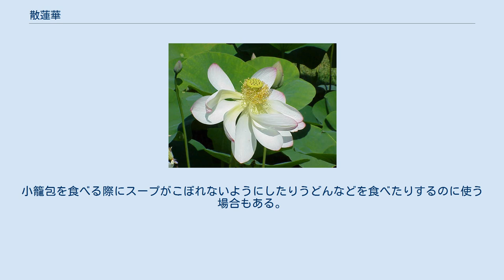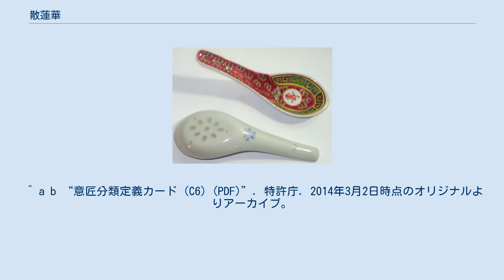散蓮華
散蓮華の表（上）、裏 大きさも形も、蓮の花びらによく似ている。
 どんぶりの中に沈むことを防ぐ切り欠きつきラーメン用蓮華。
 散蓮華（ちりれんげ）は中国や東南アジアで一般に用いられる陶製スプーン（匙）の日本での呼び名。
飲食用の器具で食物をすくう、混ぜる、口に運ぶといった用途をもつ。
蓮の花（蓮華）から散った一枚の花びらに見立ててこの名がある。
単に「れんげ」と呼ばれることもある。
 形状は底が楕円形の平たい舟の形状で舳先となる部分は丸くまた船尾となる部分が先細に伸びて柄（え）となるのが一般的。
使われる地域はベトナムなど古くから中国文化の影響を受けた地域のほかシンガポール等世界各地の華僑の多く住む中華街でも用いられている。
中国から日本へは平安時代に伝来した。
 中国では日常用いるため単に「調羹」又は「湯匙」等と呼ばれるのが一般的で別名に「匙羹」、「勺子」、「湯勺」、「挑子」「勺」 及び「匙子」等がある。
西洋式のスプーンと区別する場合には中国式という意味で「中式」 zhōngshì の文字を添え「中式匙」又は「中式湯匙」などと呼ぶ。
 木製の散蓮華も一部で作られたが、手間がかからず大量に生産できる陶製のものが一般的であった。
中華料理店に限らずラーメンや長崎チャンポンなどの麺類を出す店が一般化したため日本でも需要が増え、一体成形のプラスチックが安価となった現代ではプラスチック製散蓮華が急増した。
 日本で出回っている散蓮華の多くは、もともとはスープをすくうサイズで口に運ぶには大きく深さもあり、チャーハンなどを食べるのにはあまり適していない。
その一方で中華文化圏の散蓮華にはさまざまな形状、大きさがあり例えばチャーハン類が食べやすいよう日本の散蓮華より小さく深さも浅く作られたものなどもある。
 用途としてはスープ、麺類の汁、とろみのある中華料理、柔らかく崩れやすい雲呑、豆腐花又はマンゴープリン等の料理に用いる他、チャーハン等、箸では上手く食べることが難しい料理にも用いられる。
小籠包を食べる際にスープがこぼれないようにしたりうどんなどを食べたりするのに使う場合もある。
 また和食の一品として焼き物や茶碗蒸しのような蒸し料理等に於いてれんげを容器に用い一口サイズの料理とすることもある。
 散蓮華の付属品として「散蓮華受け」あるいは「れんげ台」と呼ばれる器がある。
中華料理店などで食事中に散蓮華を置くために供される。
 ^ a b “意匠分類定義カード (C6) (PDF)”. 特許庁. 2014年3月2日時点のオリジナルよりアーカイブ。
2014年3月2日閲覧。
 ^ 社団法人全国調理師養成施設協会編『改訂調理用語辞典　カラー版』　1999年、1273頁 ^ 社団法人全国調理師養成施設協会編『改訂調理用語辞典　カラー版』　1999年、1273頁